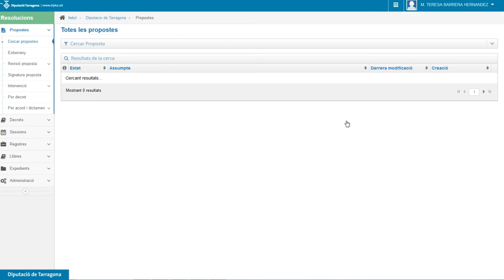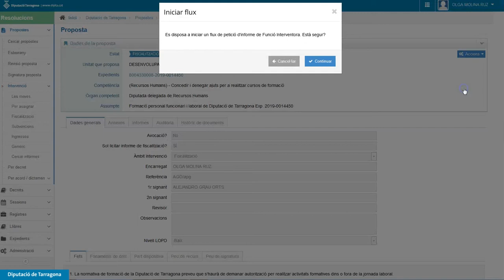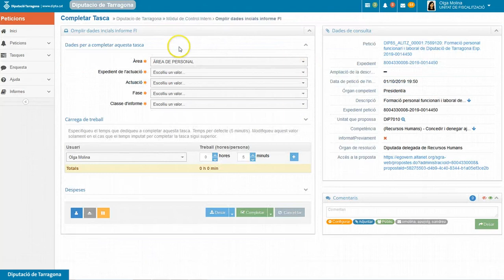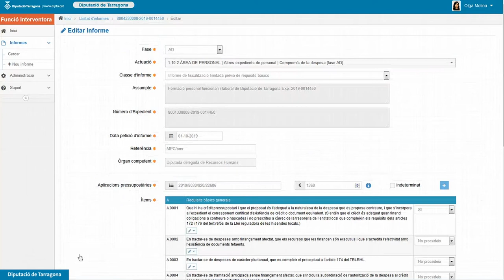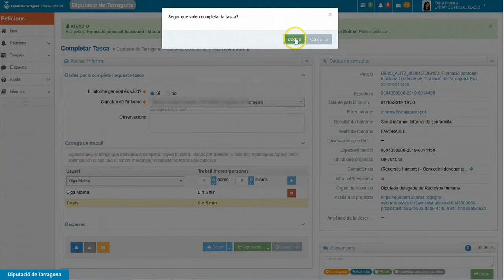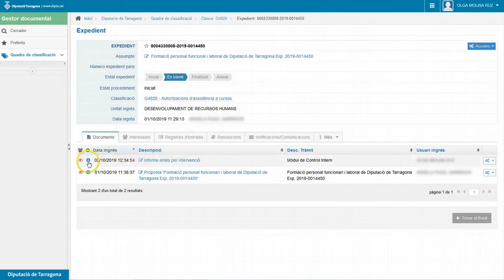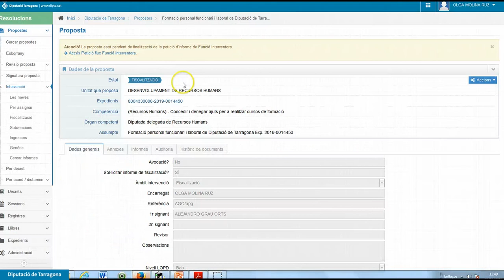Uso integrado del Módulo de Función Interventora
Funcionamiento del módulo de función interventora desarrollado por la Diputación de Tarragona integrada con la aplicación de resoluciones de los órganos políticos.